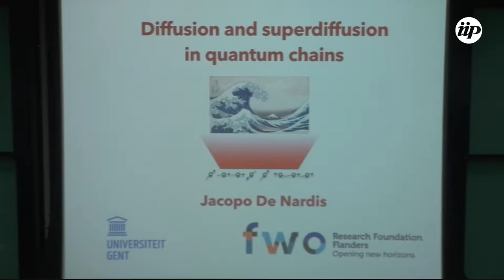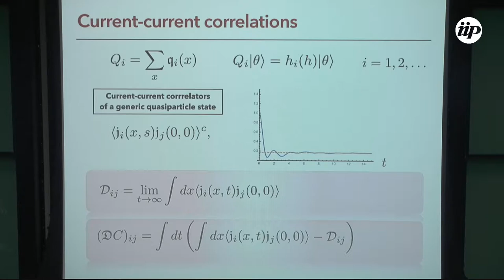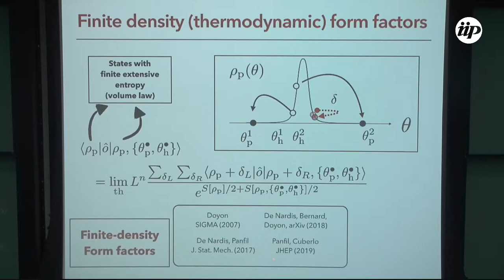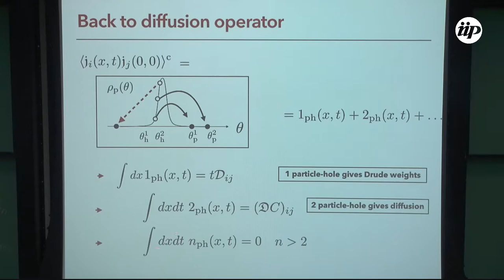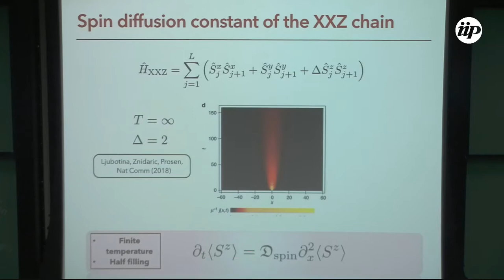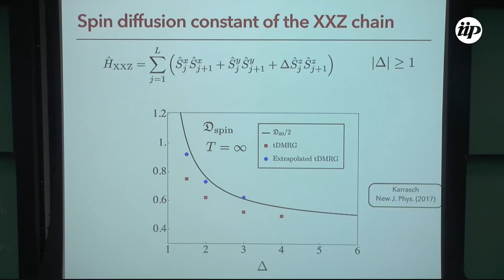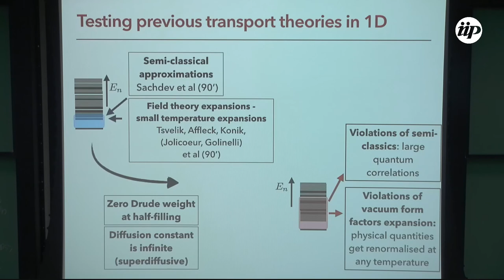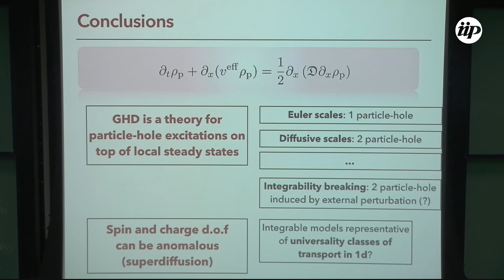Diffusive and Super-diffusive transport in quantum integrable spin chain - Jacopo De Nardis